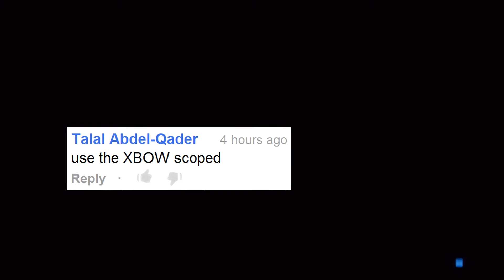Bob Com Episode 24 (Battlefield 3 Live Commentary)